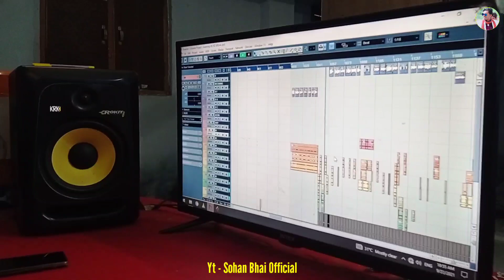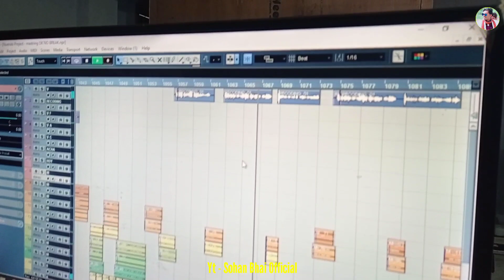💃जल्द ही नया डीजे डांस सोंग - SOHAN BHAI RAJAWAT | COMING SOON NEW ADIVASI SONG - KALU BANDODIYA 🔥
Reel Tari Full Video Dekhe💫👇✅
SOHAN BHAI & DILEEP KAMTA👇✨
Singer - Sohan Bhai Rajawat 💃जल्द ही नया डीजे डांस सोंग - SOHAN BHAI RAJAWAT | COMING SOON NEW ADIVASI SONG - KALU BANDODIYA 🔥

Making Dj remix Song From our Channel and re-uploading video on YouTube , it is illegal to broadcast without Permission in The local TV Channel. So you are requested not to do so or else There may be legal action on you..

हमारे Channal के video या गाने को Youtube पर Re-upload करना ओर बिना अनुमति के ब्राड़कास्ट करना गैर कानूनी है !!
अतः आपसे अनुरोध है की ऐसा ना करे , नहीं तो आप के ऊपर कानूनी कारवाई हो सकती है !!

Album :-
Singar :- Sohan Bhai Rajawat
Lyrics :- Sohan Bhai
Music Director :-
Recording :-
Design :- Ravindra maru YouTuber
Present by :- Sohan Bhai Official
Producer :- Agesh Solanki
Lebal :- Sohan bhai Officel